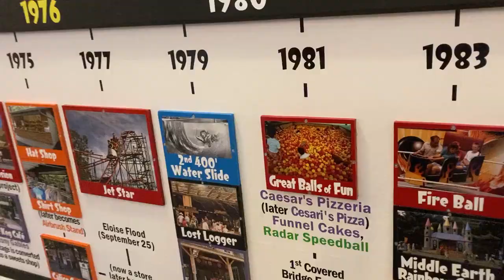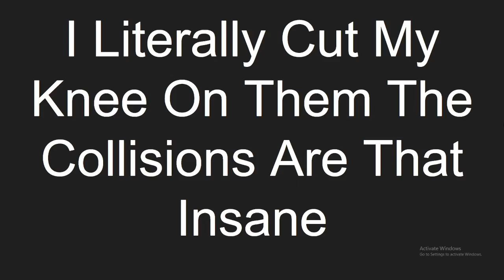I Rode My 150th Credit On Kozmo's Kurves | So Many Insane Rides | Knoebels Vlog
I went to Knoebels.